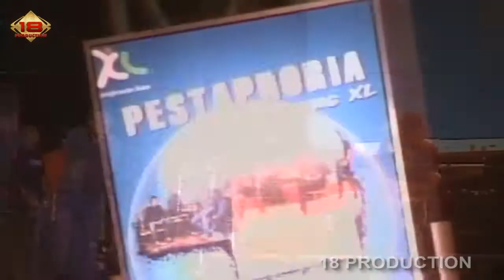Opening Band 2 - All The Small Thing (Live Konser Kediri 10 September 2007)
Band/Artis: Opening Band
Song: All The Small Thing
Dipopulerkan Oleh: Blink 182

©18 Production